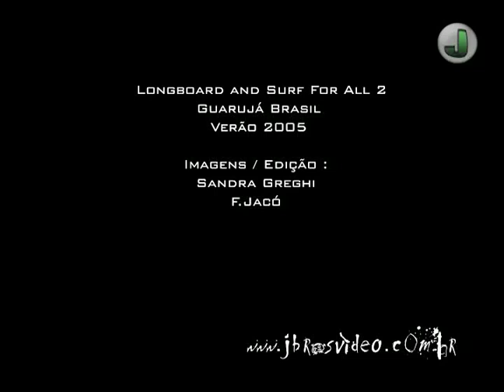Surf Guaruja Surf e Longboard FOR ALL II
ONLY SURF NO HISTORY
-quem já viu vai lembrar-Audio swap-Change The Game (Bobby Bishop)
Surf-Praia das Pitangueiras Ilha e Monduba Astúrias Praia do Tombo free surf Guarujá